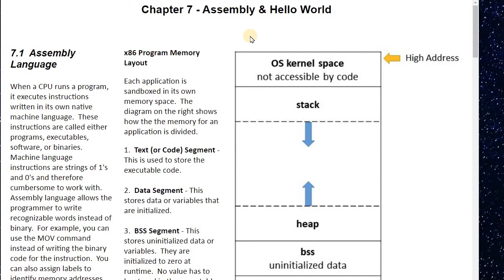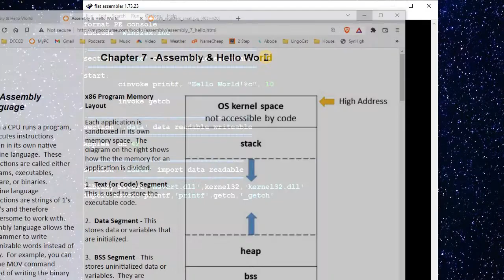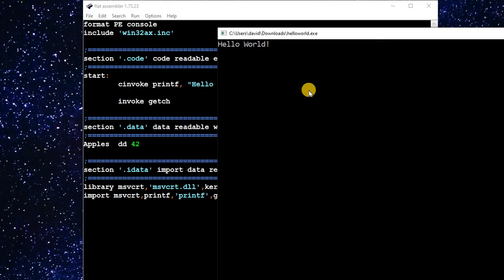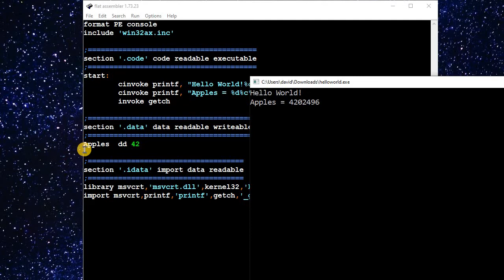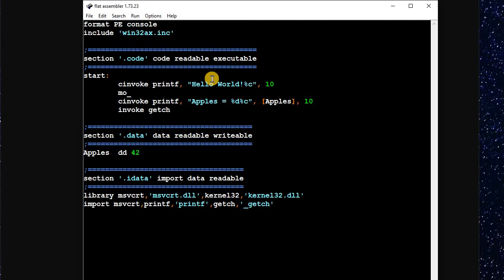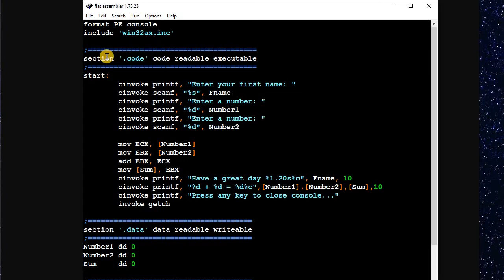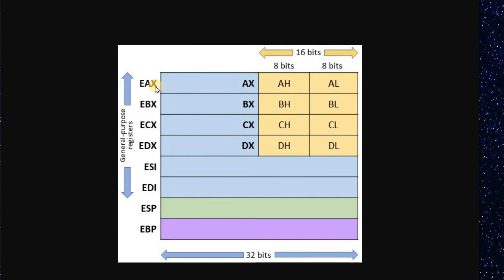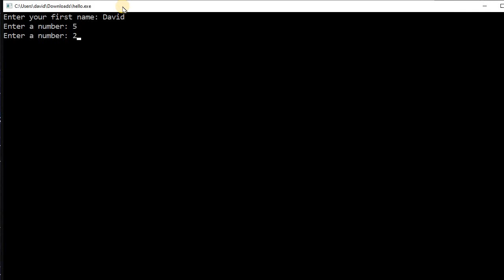Hello World in assembly using fasm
32-bit console x86 fasm Windows 10 Hello World